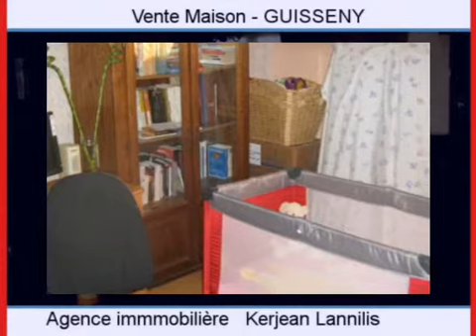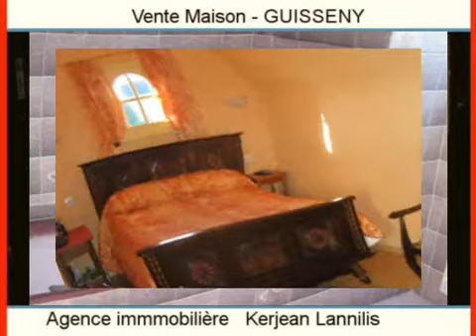Achat Vente Maison GUISSENY 29880 - 140 m2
Cliquez sur ce lien pour en savoir plus (prix, contacts)

A vendre à GUISSENY une maison de 140 m2.

Annonce immobilière : Achat Vente Maison GUISSENY 29880 Finistère